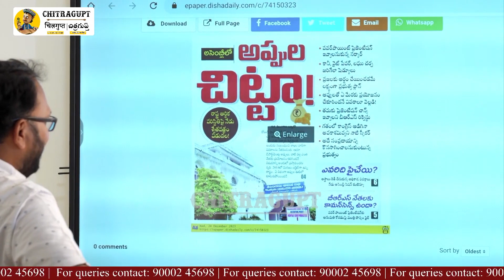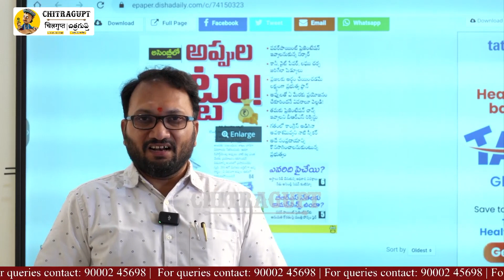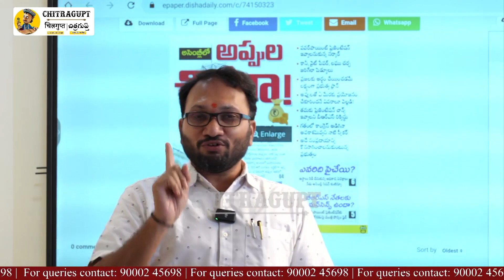అసెంబ్లీలో అప్పుల చిట్టా! అప్పుల కుప్ప చేసిండని జనాలకు తెలుసు